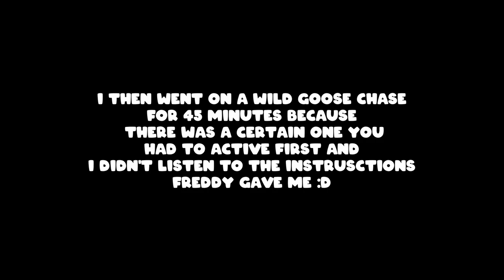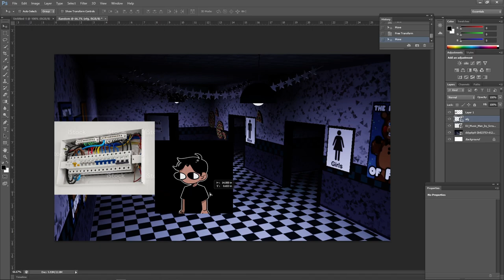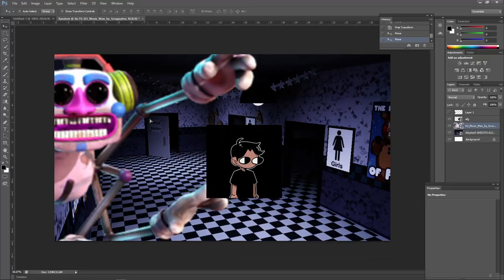CRACK CATERPILLAR | Five Nights at Freddy's: Security Breach - Part 6